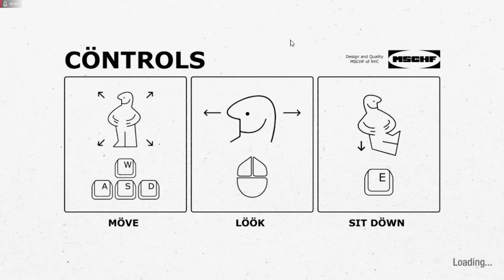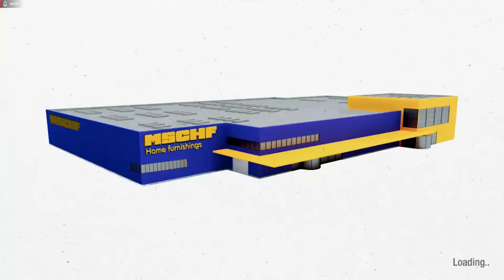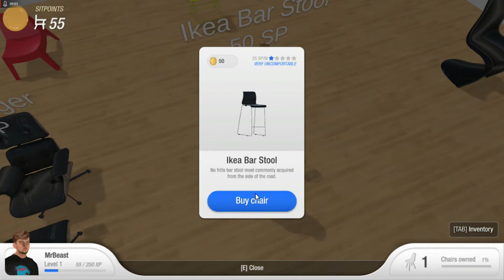Mr. Beast Does The Chair Sitting Challenge [Chair Simulator Gameplay]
How long can Mr.Beast sit? lol

Chair simulator is an exciting single player adventure for PC (Windows and MacOS) that puts the player right into the sitting seat. Featuring hundreds of chairs, multiple endings, and a balance between relaxing chair collection and challenging sitting-posture gameplay.

Chair Simulator has all your favorite chairs, from Eames, Saarinen, Starcke, Bertoli, Corbusier, Thonet, Emeco, Panton, Jensen, Breuer, Van Der Rohe and more!

Buy chairs. Sit down. Accumulate Sit Points through the all-new Sit Point System. Spend your Sit Points on new chairs! The possibilities are endless. But be careful: sitting still for too long can get uncomfortable fast, and this leads to numbness, hemorrhoids, muscle atrophy, and ultimately permadeath. Chair Simulator is the Dark Souls of sitting simulators.

Play as one of 14 unique characters, whom you may recognize from real life. Chair Simulator features pro sitters including MrBeast, Dillon Francis, Corinna Kopf, Nadeshot, JustMaiko, Evan Palmblad, Neeko, Muselk, Lazarbeam, Faze Kay, Faze Jarvis, 24kgoldn, Muselk, Cheetles, and Bingo Bob.

Chair Simulator takes place over TWO exciting locations: your living room, and a sprawling blue and yellow chair store. Progress through an extensive unlock tree to attain ever more luxurious designer chairs. At the end of the day we all need to sit: chair simulator lets you sit in style.